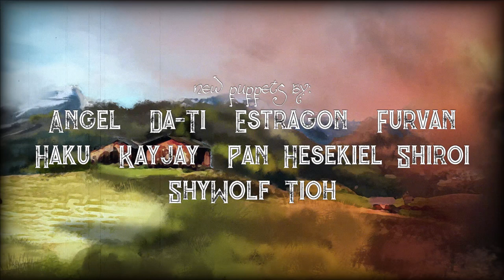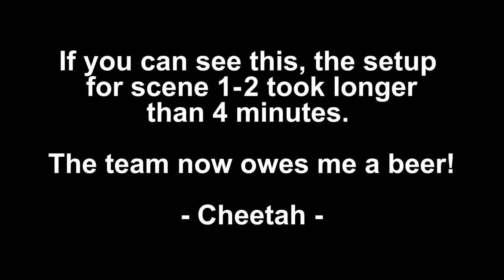"The Skies of Astar" - Opening Credits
By popular request: These are the opening titles of this years EF Pawpets show "The Skies of Astar". Music by Fox Amoore, graphics by LunoWroo and Vinaru, edit by Cheetah.